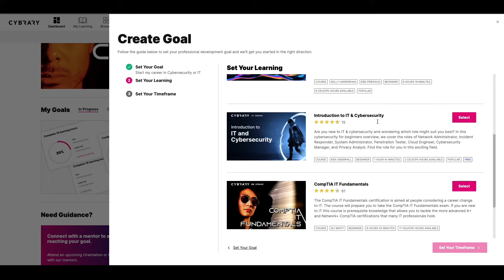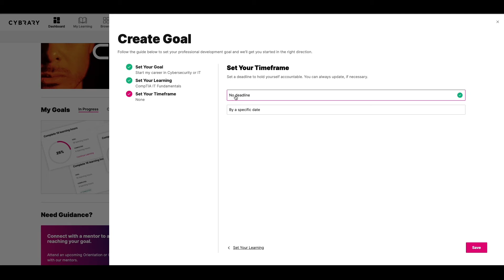Cybrary Orientation Part 1: Getting Started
Welcome to Cybrary! Learn how to navigate our platform and kickstart your learning experience.